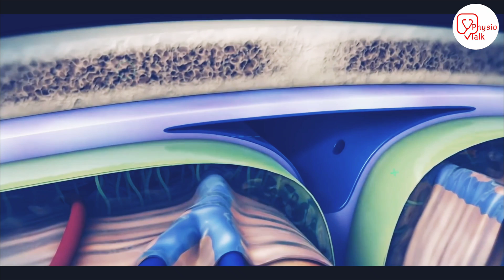brain hemorrhage in hindi | brain hemorrhage causes | brain hemorrhage symptoms | stroke in hindi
When a brain hemorrhage occurs, oxygen may no longer be able to reach the brain tissue supplied by these leaky or burst vessels. Pooling of blood from an intracranial hemorrhage or cerebral hemorrhage also puts pressure on the brain and deprives it of oxygen.
Physio talk important Links👇
Chapters
00:00 -  Brain hemorrhage
00:12 - bleeding in meninges
00:50 - causes of brain hemorrhage
00:59 - symptoms of brain hemorrhage
01:32 - diagnosis of brain hemorrhage
01:37 - hemorrhage surgical management
01:45 - hemorrhage physiotherapy treatment